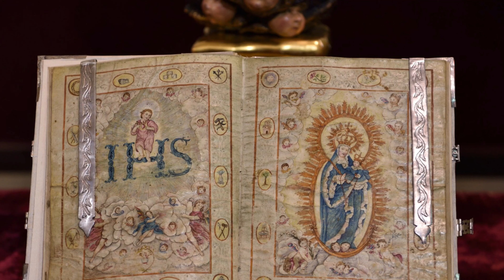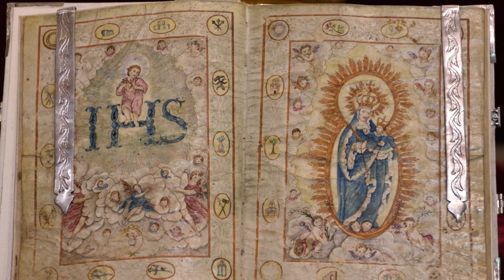Rezo del Santo Rosario a Nuestra Señora de la Salud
Rezo del Santo Rosario del sábado 9 mayo